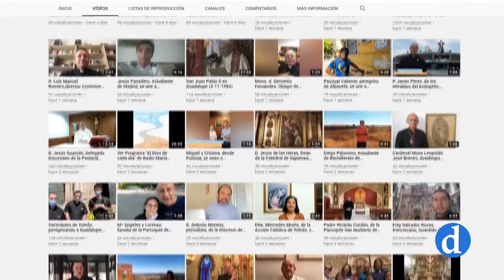Peregrinación virtual al Monasterio de Guadalupe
Más de 1.500 personas se han inscrito para participar en la peregrinación virtual al monasterio de Guadalupe, con motivo del Dia de la Hispanidad. En este año jubilar es una de las actividades promovidas por la Comisión Diocesana que hoy se ha reunido en el Salón de Concilios. Desde agosto son más de 20.000 personas las que han peregrinado a Guadalupe para ganar el jubileo.